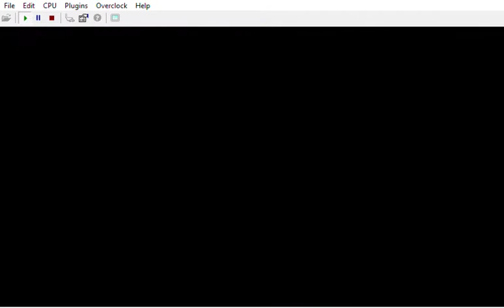GoldenEye 007 - Facility - 007 - Enemy reaction speed 100 % - Turbo Mode - Fast Animation